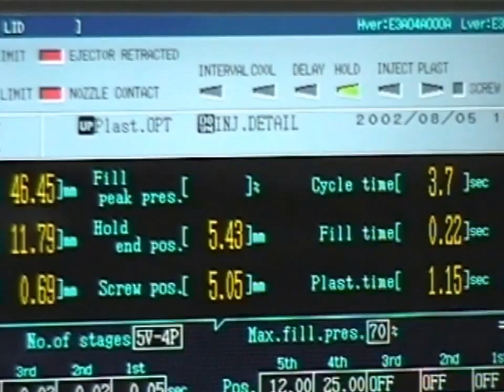Thin wall Disposable Rectangular Lid 2+2 Stackmold